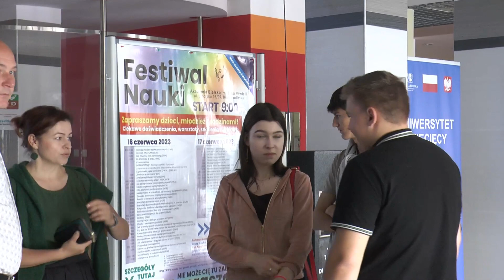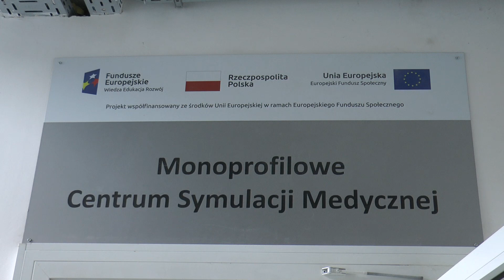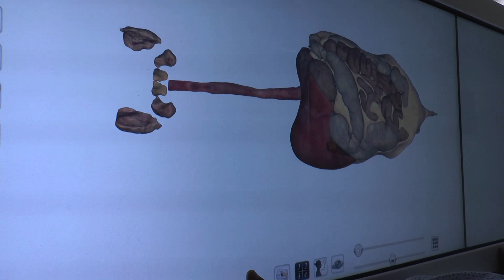Festiwal Nauki w Akademii Bialskiej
Ciekawe doświadczenia, szkolenia, wystawy i wykłady. Akademia Bialska w Białej Podlaskiej zaprosiła na dwudniowy Festiwal Nauki. Gośćmi specjalnymi byli Karol Wójcicki oraz Aleksandra i Piotr Stanisławscy.